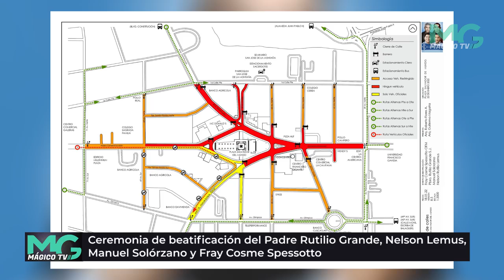Asi avanza los preparativos para el evento del Padre Rutilio Grande.